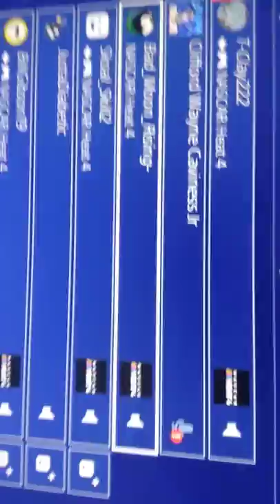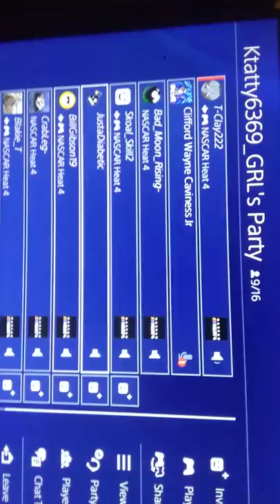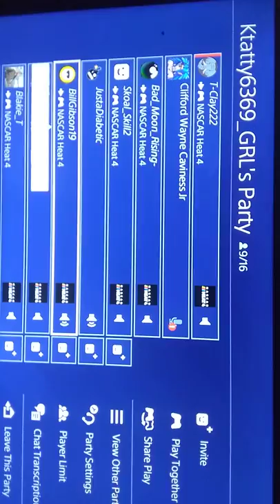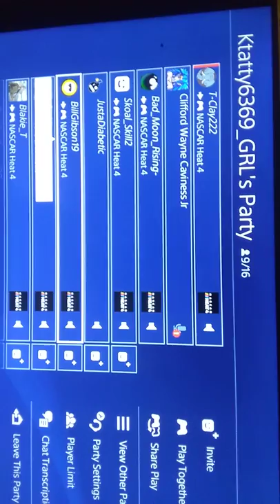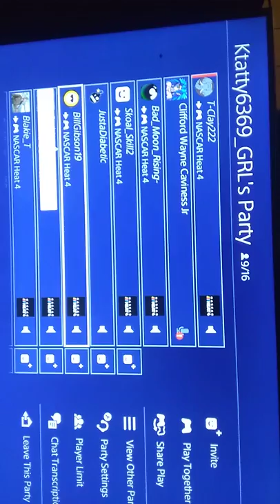Dudes acting dumb but then I'm a clean racer(1)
Nascar heat 4 trollers